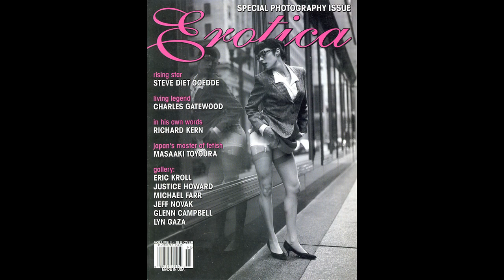PHOTOGRAPHER STEVE DIET GOEDDE : EMS UNDER THE DARK CLOTH SERIES # 4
A film by Eric Minh Swenson. (Film number one-thousand one-hundred and seventy-one in the series.)

The EMS Under The Dark Cloth Series are a continuing film exploration of candid conversations with photographers who have  an impressive body of work in craft, dedication and vision. These artists are recognized by EMS as fulfilling a career in the medium and applying professional practice in the field. These personalities bring unique and historical ideas into the dialogue of creative arts and serve the communities through their ongoing passion to chronicle and document.

Steve Diet Goedde was born and raised in St. Louis, Missouri and learned the basics of darkroom work and photography from his father, who was an amateur photographer. By the age of 13, Steve was obsessed with taking photographs and started educating himself about photographers that inspired him, most notably Richard Avedon, Lillian Bassman, and Diane Arbus.

He moved to Chicago in 1985 to attend the School of the Art Institute of Chicago where he studied filmmaking and painting. He refused to study photography stating that he had already acquired his aesthetic and visual style.

In 1998, photography publisher Edition Stemmle published a collection of Steve's Chicago work entitled "The Beauty of Fetish" detailing his fascination with such fetishistic fashion elements as latex, leather, and PVC. Later that same year, he moved to Los Angeles where he started a series of photographs which would later become "The Beauty of Fetish: Volume II" (2001), also from Edition Stemmle.

Slish Pix in 2005 released a career retrospective of his work on DVD entitled "Living Through Steve Diet Goedde". In addition to the numerous animated photo galleries, the DVD featured interviews, commentary, and behind the scenes footage.

In 2009, Steve has collaborated with French composer Robert Waechter on a CD entitled "GoeddeConcerto" (ReadyMade Music) in which the ConcertMaster of the Philharmonic of Nice, France interprets 21 of Steve's photographs into 21 mini-concertos.

Steve celebrates his 25 years of photography in 2015 with a 3-volume book retrospective of his work entitled "ARRANGEMENTS" published by Century Guild. The three volumes will be released over a 3-year period beginning in the fall of 2015.

Steve Diet Goedde currently lives on the west side of Los Angeles.